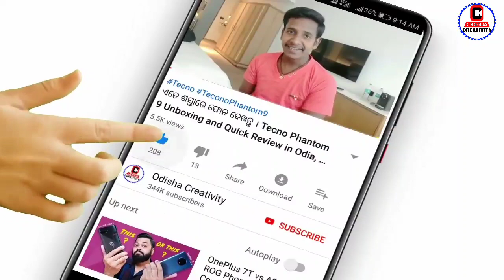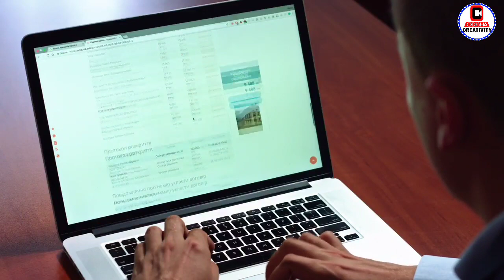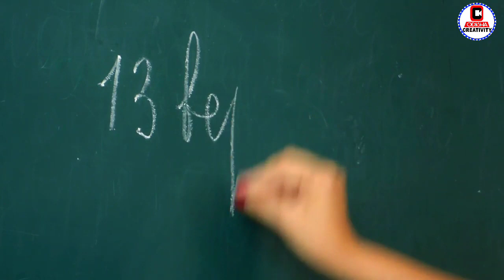ଦଶମ ଶ୍ରେଣୀ ପରୀକ୍ଷା କୁ ନେଇ ବଡ଼ ଖବର ଆସିଲା | CBSE 10th Exam 2021 Cancelled